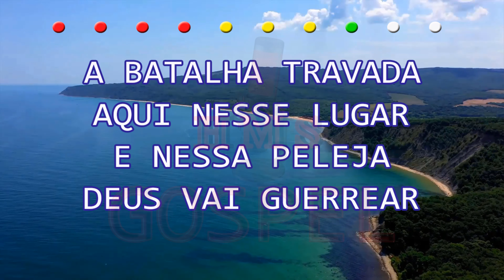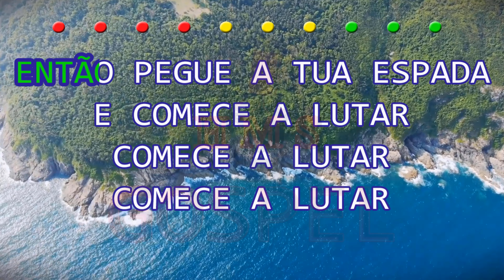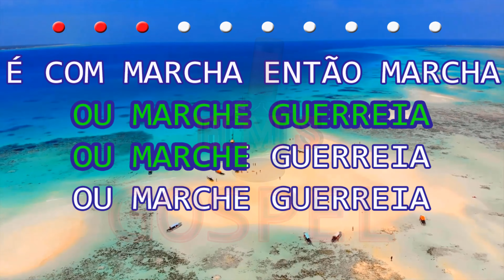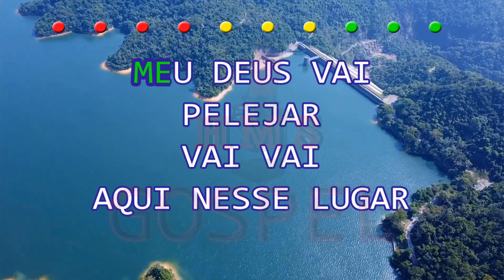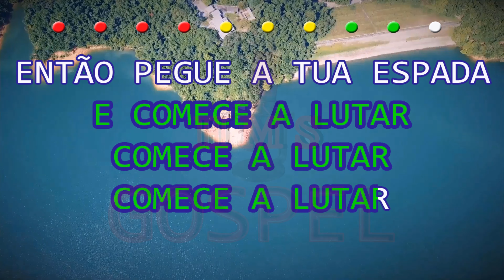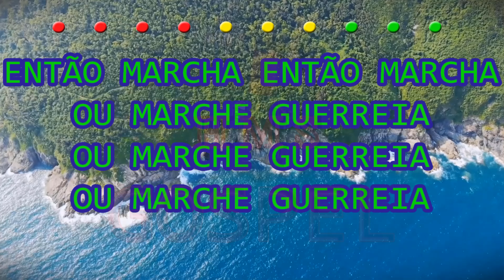Elizangela terra | A vitória é Nossa | Karaokê Playback | Oficial ®™✓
🤳PLAYBACK'S EXCLUSIVOS🤳

7 ANOS DE PRODUÇÃO HMS GOSPEL MUSIC✔

✔ATUALIZAÇÃO SEMANAL✔

✔ A Vitória É Nossa
Elizângela Terra

Queira o diabo ou não, meu irmão, a vitória é nossa
Mas queira o diabo ou não, meu irmão, a vitória é nossa

A vitória, a vitória é nossa

A batalha travada aqui nesse lugar e nessa peleja Deus vai guerrear

Deus vai
Deus vai guerrear, lá dentro do teu lar
Meu Deus vai pelejar
Vai, vai aqui neste lugar

Deus vai guerrear (Deus vai), lá dentro do teu lar

Então pegue a tua espada e comece a lutar, comece a lutar, comece a lutar

Desceu, desceu, desceu do céu veio um exército de anjo para guerrear
Mas desceu, desceu, desceu do céu veio um exército de anjo para guerrear

É com marcha, então marcha, ou marcha e guerreia
Ou marcha e guerreia, ou marcha e guerreia

PARA MAIS!

🅷everton
🅼ontalvão
🆂antana